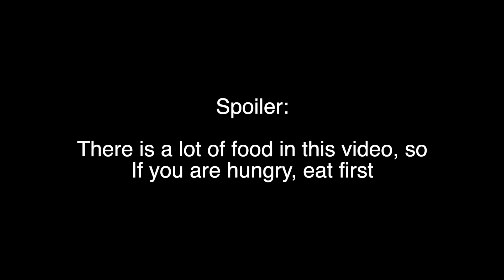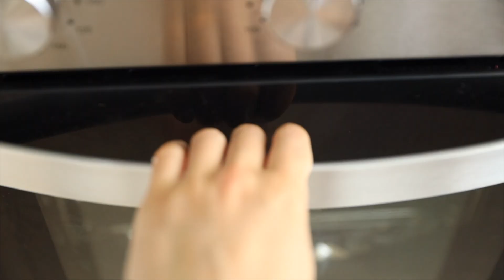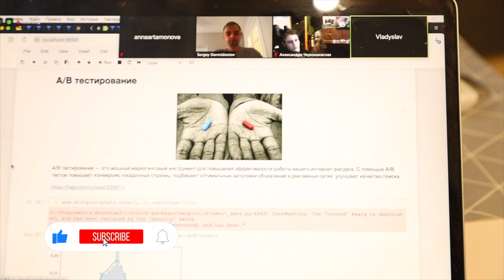A Day in the Life of a Data Analyst | work from home addition, food, courses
Hello! My name is Anna and I’ve bee working as an analyst for a year and largest part of this time I work remotely, so this video is about ordinary day in the life of a data analyst.

I’m showing my morning routine , what I eat in a day and tell what I am doing as a data analyst. This is a remote version of working day, of course sometimes I work in the office or in a coworking, but because of well known world situation I would like to share with you my remote work day.

If you have some tips for me, please share them in comments. The main problem is eating while working 😅 do you have the same problem?)

Thank you for your support and likes!

Time codes:
00:10 - Morning habits
00:40 - Sport
01:20 - 2 types of breakfast
01:46 - Start my Work day
03:21 - Data analyst tasks
03:42 - Everyday Call
04:05 - Dinner
05:24 - Work tools
05:45 - Courses

I post daily stories about my life and data analyst routine on my Instagram -